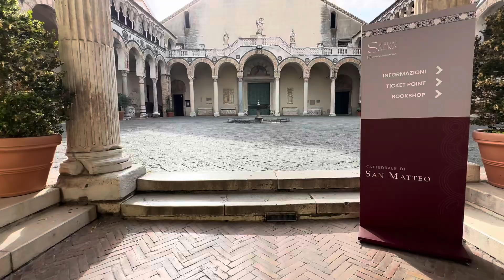Duomo di Salerno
Il Duomo di Salerno, è uno dei principali monumenti della città. La costruzione del Duomo iniziò nel 1076 su commissione del principe longobardo Gisulfo II, e fu completata nel 1085 sotto la guida dell'arcivescovo Alfano I e con il supporto del papa Gregorio VII. La cattedrale fu consacrata nel 1084 da papa Gregorio VII, durante il suo esilio a Salerno.